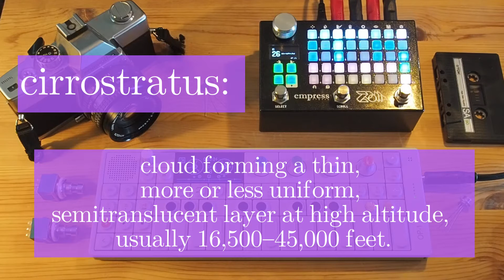cirrostratus sound demo // empress effects ZOIA patch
the first in a line of ZOIA patches based on types of clouds.

cirrostratus clouds form in a uniform layer at high altitudes, partially obscuring the sun, encircling it in a halo.

this patch is a wide stereo chorus with lofi modulation and a shimmery granular reverb.

thanks, friends.